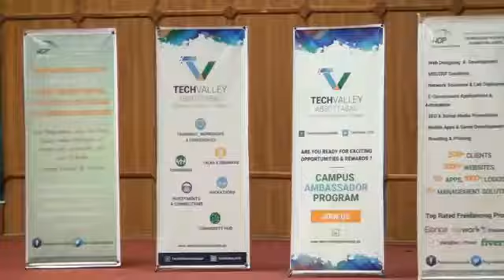Tech Valley Conference 2015 highlights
Welcome to tech Valley Abbottabad.
Community | Work Space | Events | Training | Tech & Tourism Incubator | Careers

Tech Valley aims to build a community of entrepreneurs from all domains across the
board. We firmly believe that technical/non-technical training, capacity building, open
space, and community engagement are the key to positive social impact.

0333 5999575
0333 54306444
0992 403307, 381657